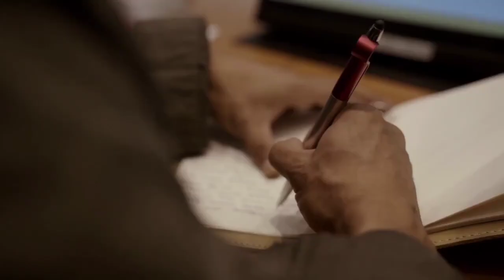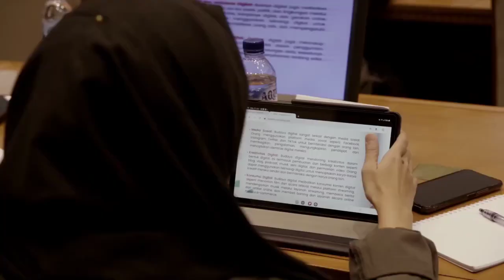CONTENTCREATOR BUDAYA DIGITAL DAN PEMANFAATAN SOSMED UNTUK KEMANUSIAAN BERSAMA DUDI SUGANDI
BUDAYA DIGITAL DAN PEMANFAATAN SOSMED BERSAMA DUDI SUGANDI

Seperti apa kata kang Dudi, bahwa digital itu bukan hanya aktivitas saja yang terlibat, tetapi bisa jadi budaya di mana memiliki konten dan juga konteks.

Hatur nuhun Kang @dudisugandi atas banyak ilmu yang telah diberikan kepada teman-teman JQR✨